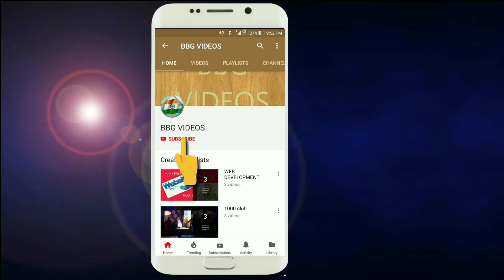Nilae Nilae Ambar Pe Song ,Suhana Safar With Rafi And Kishore (2018) ,KIIT UNIVERSITY || BBG VIDEOS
Nilae Nilae Ambar pe  Song Kiit University

||     Keep Supporting Our team     ||
||               BBG VIDEOS         ||